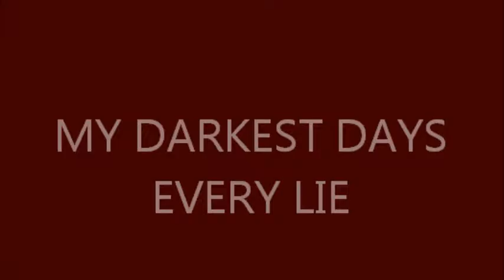MY DARKEST DAYS every lie